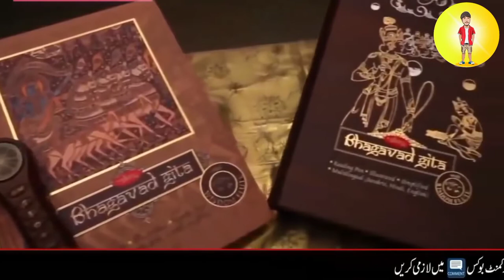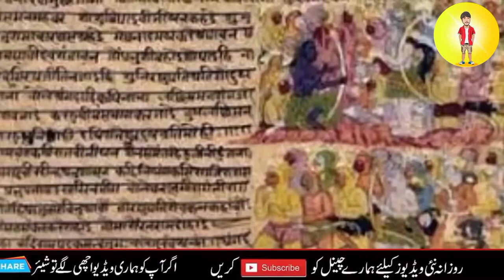9 Myths About Hindusim Which Are True To Some Extent Urdu/Hindi || History Of India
In this Video You Will Gain Knowledge About India.